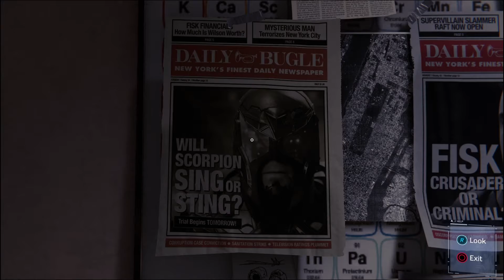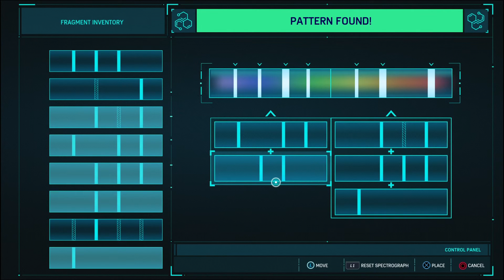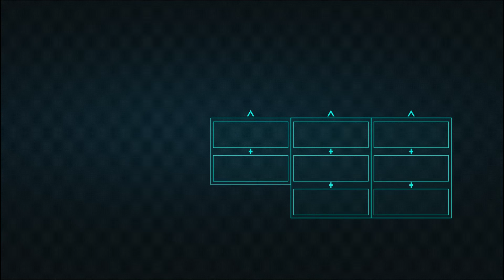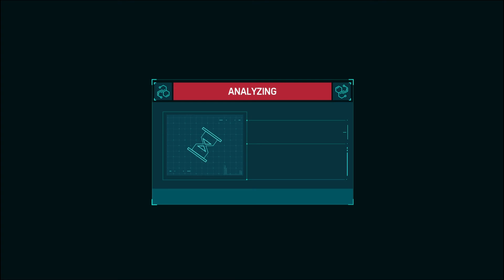All Lab Spectrograph Puzzles | Spider-Man Aftermath 43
Peter goes to the lab to do all the spectrograph project puzzles in one sitting.